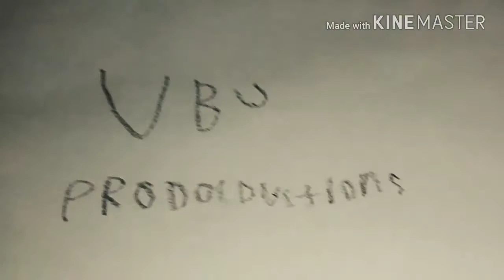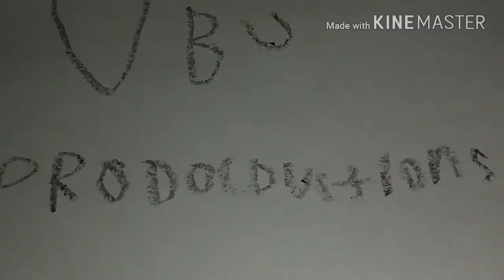UBU Productions Logo History (1943 - 2017)